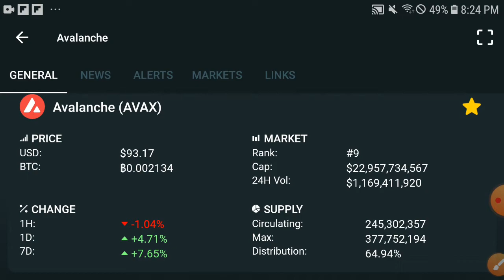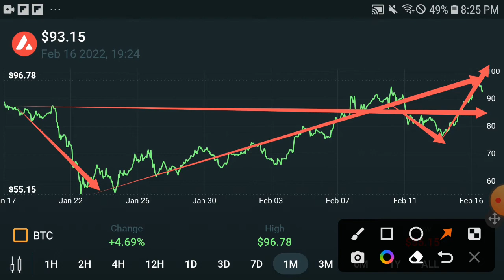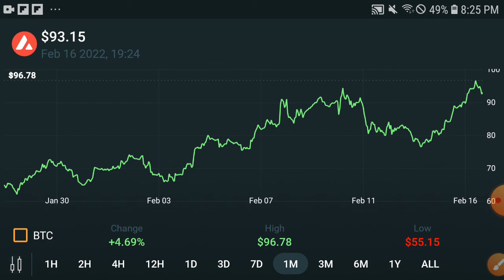Avalanche Prediction Bitboy || AVAX Price Prediction! AVAX Today Update